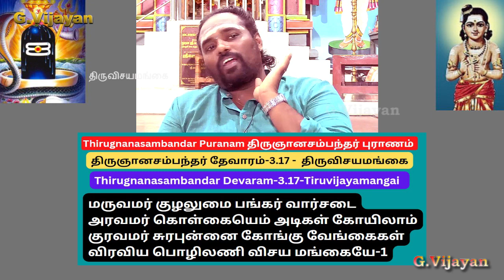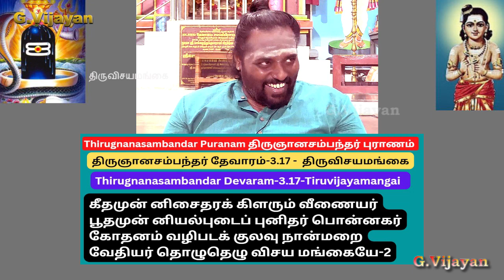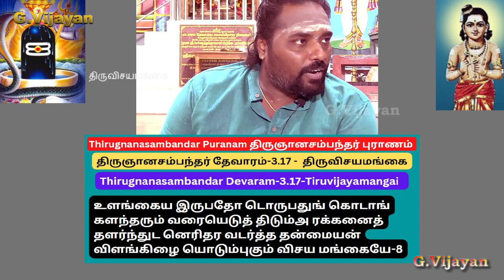Thirugnanasambandar Puranam, திருஞானசம்பந்தர்-3.17, திருவிசயமங்கை,Tiruvijayamangai , Sivadeeban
திருஞானசம்பந்தர்-3.17, திருவிசயமங்கை,
Thirugnanasambandar Devaram-3.17-Tiruvijayamangai

மருவமர் குழலுமை பங்கர் வார்சடை
அரவமர் கொள்கையெம் அடிகள் கோயிலாம்
குரவமர் சுரபுன்னை கோங்கு வேங்கைகள்
விரவிய பொழிலணி விசய மங்கையே-1

கீதமுன் னிசைதரக் கிளரும் வீணையர்
பூதமுன் னியல்புடைப் புனிதர் பொன்னகர்
கோதனம் வழிபடக் குலவு நான்மறை
வேதியர் தொழுதெழு விசய மங்கையே-2